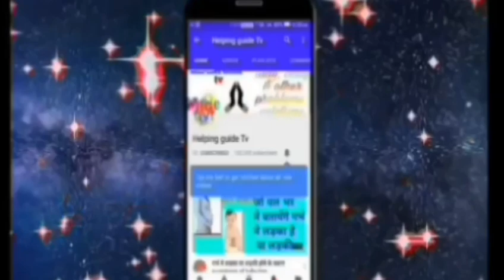अधिक वजन की महिलाओं की नार्मल डिलीवरी हो सकती है या नहीं